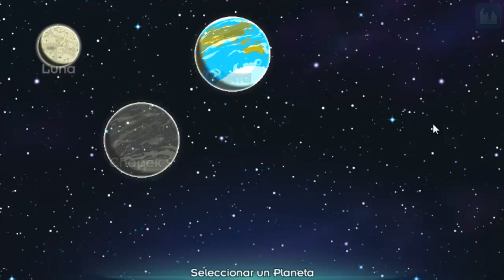Futurama, Mundos del Mañana "Cap. 87 - ¡Quick draw!... Duelos en la Luna" por Tony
Todo sobre "Futurama, Mundos del Mañana" (Historia, personajes, eventos, etc) está en la lista de reproducción
Capítulo 87: Continuo la aventura, empieza el evento "¡quick draw!... duelos en la Luna" porque llega The Borax Kid a la ciudad de NUEVA NUEVA YORK en FUTURAMA, Mundos del Mañana (un juego android para movil/tablet).
Juego de misiones y aventuras en el que mejoraré mis personajes para reconstruir toda la ciudad de NUEVA NUEVA YORK.
¡¡Magnífico juego!!